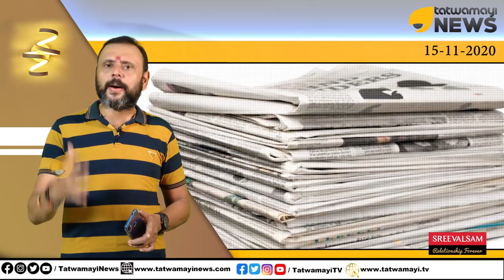സത്യങ്ങൾ മൂടിവയ്ക്കുന്നു;രാജ്യവിരുദ്ധത പ്രധാന അജണ്ട; മാധ്യമപ്രവർത്തനം ഇവിടെ വെറും "അഡ്ജസ്റ്റ്മെന്റ്"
സത്യങ്ങൾ എപ്പോഴും മൂടിവയ്ക്കുന്നു; രാജ്യവിരുദ്ധത പ്രധാന അജണ്ട; മാധ്യമപ്രവർത്തനം എന്നാൽ ഇവിടെ വെറും "അഡ്ജസ്റ്റ്മെന്റ്"